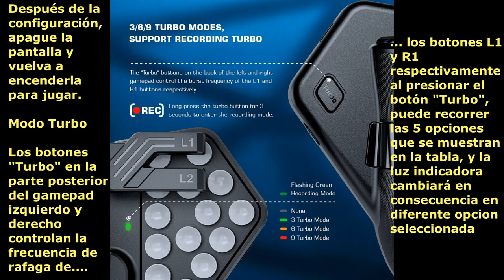Controlador tipo Garra (ClawControler) GAMESIR F7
Primer gamepad capacitivo del mundo para tabletas y es compatible con cualquier tableta Android y iPad con un rango de grosor de 6 - 12mm ( o celular ), se sujeta a la tableta usando un diseño de ventosa
Incluye R1,R2 y L1, L2, así como dos botones "Turbo" Controla la frecuencia de los botones R1 y L1 respectivamente; lo que los hace ideales para todos los juegos FPS y TPS de control en pantalla.